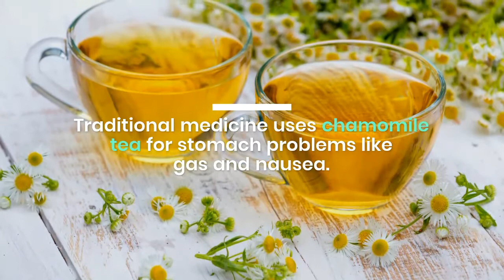Chamomile Tea Benefits and Side Effects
In winter you can make a tea from this beautiful yellow-white flowers. Not only will it warm you up, but it will also calm you down at the end of a hard day.